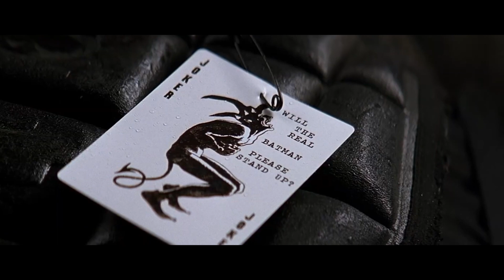The Dark Knight Trailer: The Batman Style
New videos coming later, just felt like making this edit.